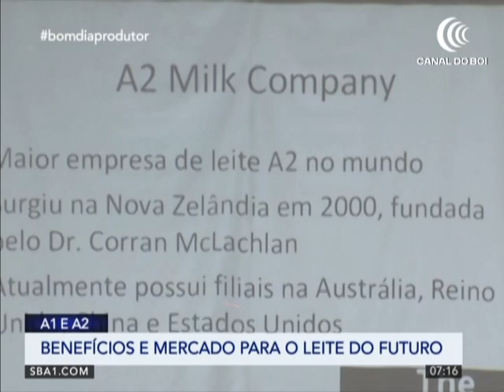Benefícios e mercado para o leite A1 e A2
E nesse dia em que estamos dando uma atenção especial para a cadeia produtiva do leite, fomos procurar saber um pouco mais sobre o leite A2. Quais as características dele em relação ao leite A1, como andam as pesquisas acerca das raças selecionadas para a produção desse tipo de leite e a disponibilidade do produto no mercado. A reportagem é de José Cunha.